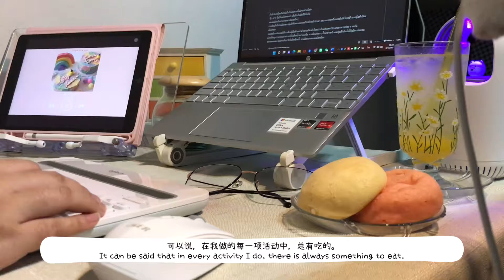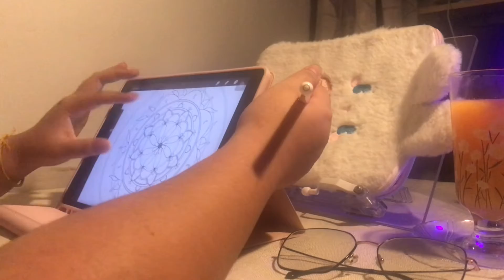ENG/CH) khalphich. Daily vlog🍰 | eating, improve myself, work, hobby,reading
Hi! Welcome everyone to see my first Vlog.

This video still has many problems, but I wish all of your to enjoy watching it.

This is my first time editing the video if you have any comments to improve me and my video, please tell me.

About the subtitle I translated it by myself and have many friends to help me, if have something wrong, please tell me.

Filmed and Edited by khalphich.
iPhone 7 1080 HD 60 fps
VLLO - Childhood and Vlog3